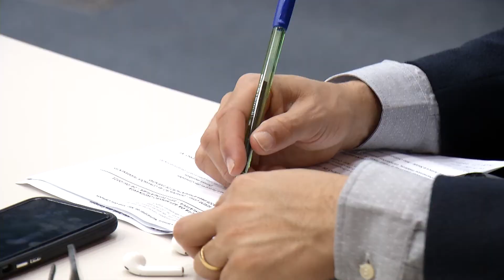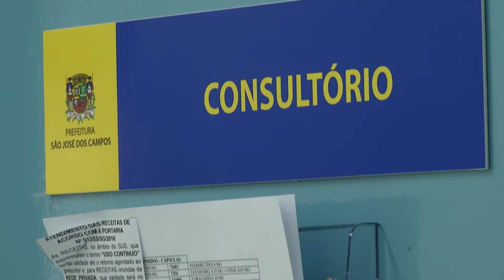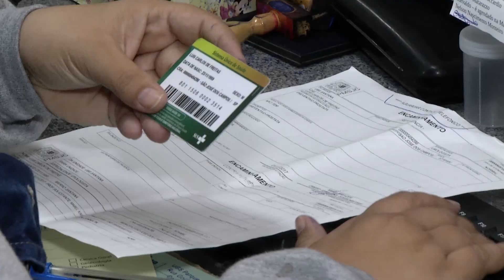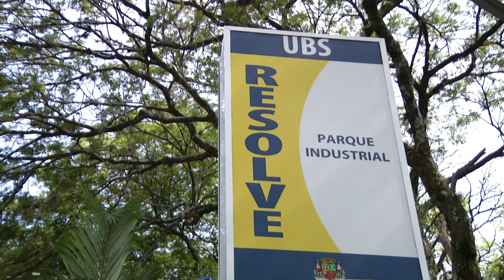PROJETO APROVADO PREVÊ O APOIO DE PSICÓLOGOS NAS UBS A PARTIR DE PARCERIAS PÚBLICO-PRIVADAS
UM TRABALHO FOCADO NA SAÚDE EMOCIONAL. FOI PENSANDO NA IMPORT NCIA DO APOIO PSICOLÓGICO À POPULAÇÃO, PRINCIPALMENTE, AGORA NESSE PERÍODO DE PANDEMIA, QUE O VEREADOR MARCÃO DA ACADEMIA PROPÔS A CRIAÇÃO DE UM PROJETO DE LEI, APROVADO PELA C MARA, QUE PREVÊ DISPONIBILIZAR PROFISSIONAIS DE PSICOLOGIA NAS UNIDADES BÁSICAS DE SAÚDE DO MUNICÍPIO.  COMO APONTA O VEREADOR, EM FUNÇÃO DO ISOLAMENTO SOCIAL O NÚMERO DE DOENÇAS E TRANSTORNOS EMOCIONAIS AUMENTOU NO PAÍS. REALIDADE QUE REFORÇA A NECESSIDADE DE OFERECER ATENDIMENTO PSICOLÓGICO NAS UBS’S.